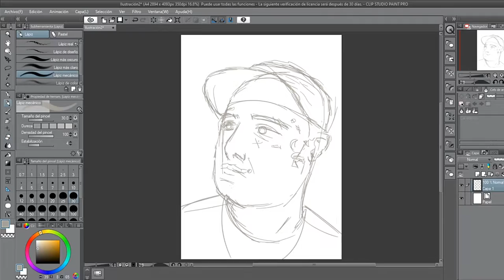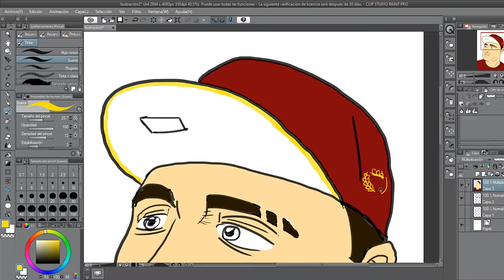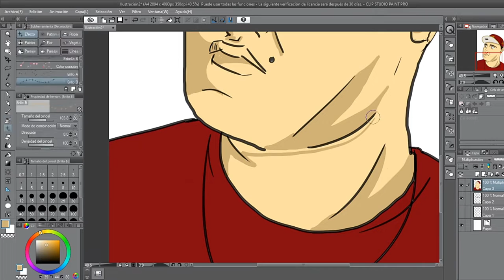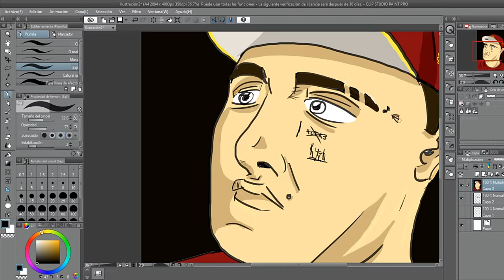MALAJUNTA MALANDRO de CAJA NEGRA al DIBUJO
Amigos Nuevo video, dibujamos al crack MALAJUNTA
espero les guste